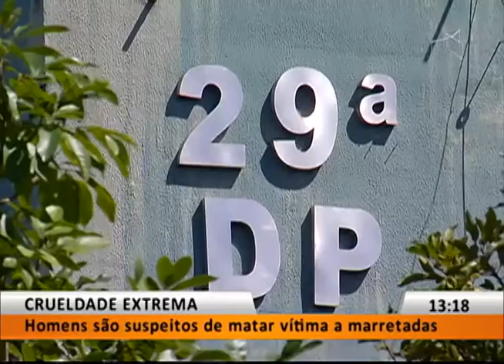JL1 - CRUELDADE EXTREMA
22/12 - Dupla é suspeita de matar homem a marretadas.